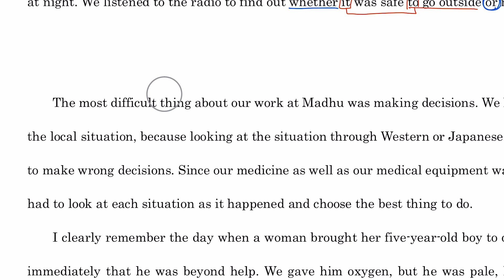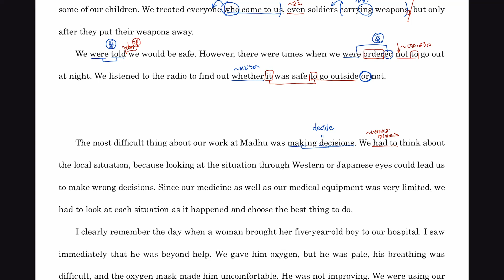【CROWN II】Lesson4-3【English Communication】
【CROWN II】English Communication プレイリスト